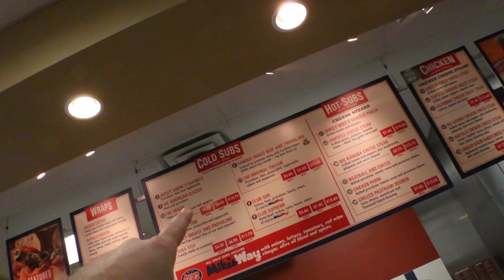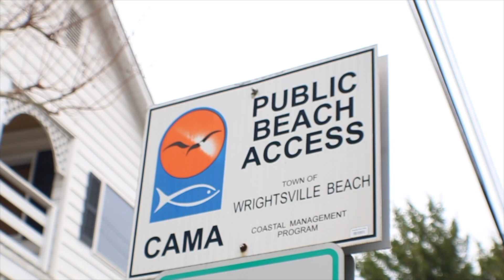WE COULD LIVE HERE | Wilmington 2017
Stop #2 on our trip to the US had us second-guessing our life choices.